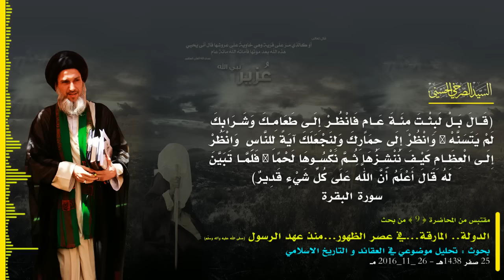المرجع الصرخي : المارقة الخوارج ... يكفرون ويقتلون كل من يقول بالرجعة